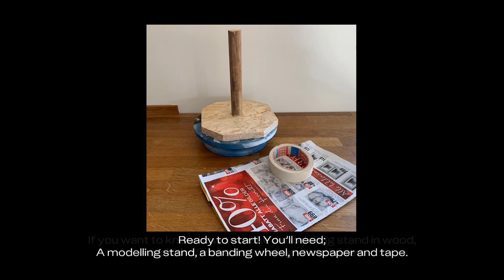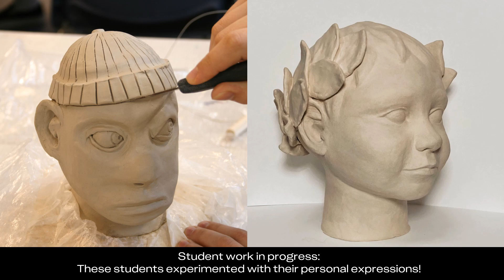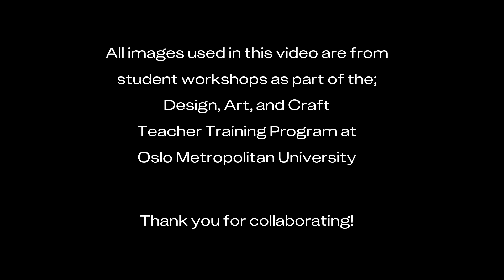Sculpting a clay bust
This step by step tutorial shows how to sculpt a clay bust. The video gives instructions of the practical process of sculpting a clay bust.